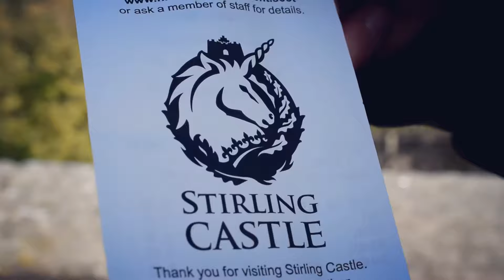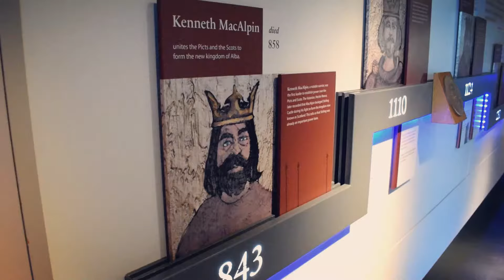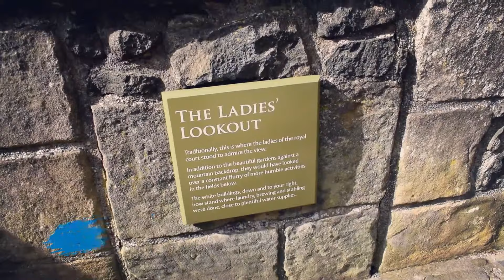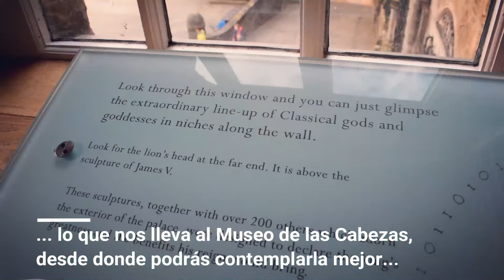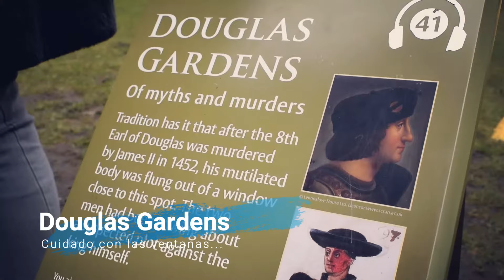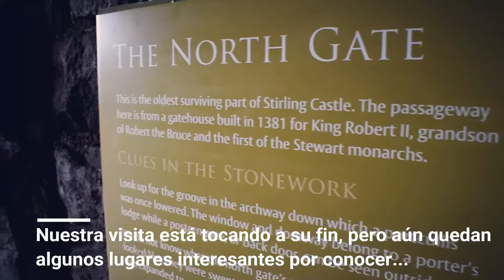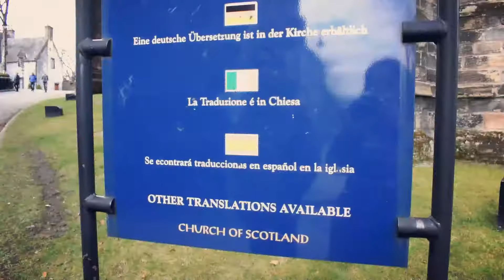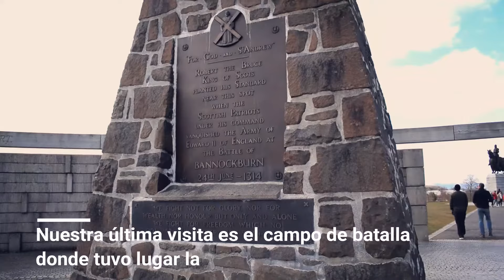ESCOCIA | 🏰 ¡Castillo de STIRLING por dentro!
¡Ya a la venta mi libro "BREVE HISTORIA DE ESCOCIA"! Para disfrutar de la historia escocesa de forma divertida, sencilla y, por fin, en español 📚😊
Puedes adquirirlo aquí mismo en formato físico y Kindle en Amazon España, UK y algunos otros mercados

🤔 Si te estás preguntando qué ver en Stirling y alrededores en un día (o más), no te puedes perder este nuevo vídeo. Te llevo por todos los entresijos del Castillo de Stirling en Escocia y también de paseo por el resto de visitas de la ciudad.
¡Ven a visitar Stirling conmigo! Es una de las mejores excursiones desde Edimburgo que puedes hacer.

🏰 Castillo de Stirling
👻 Old Towm Cemetery e iglesia de Holy Rude
🏡 Edificios del casco histórico
🌁 Puente de Stirling
⚔ Campo de batalla de Bannockburn